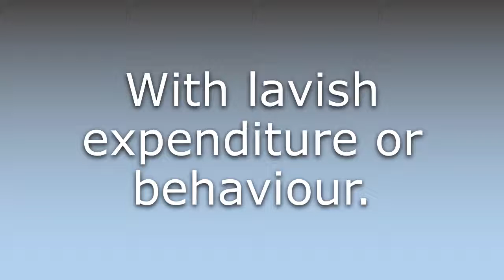What does Extravagantly mean?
What does Extravagantly mean in English? Learn the meaning of the word Extravagantly! How to Pronounce Extravagantly. Expand your vocabulary, learn words.